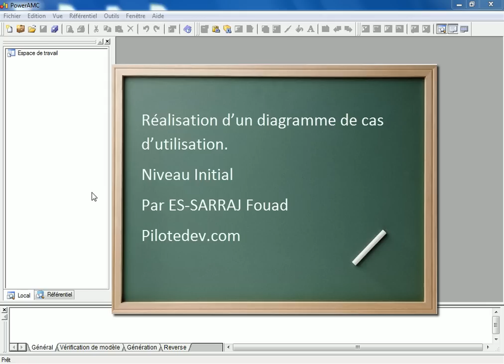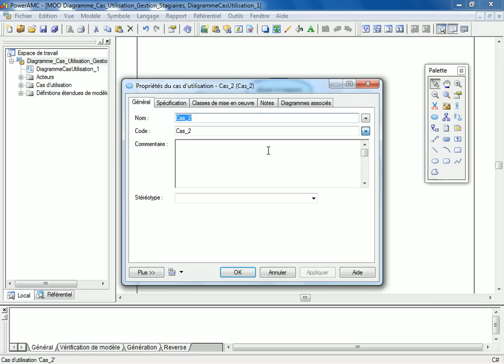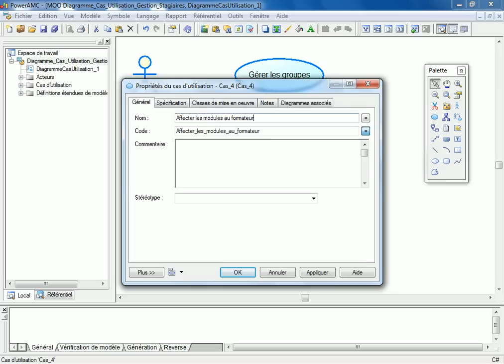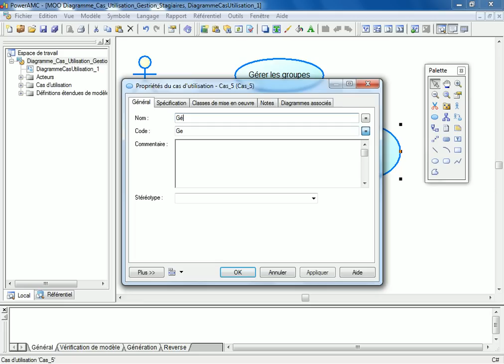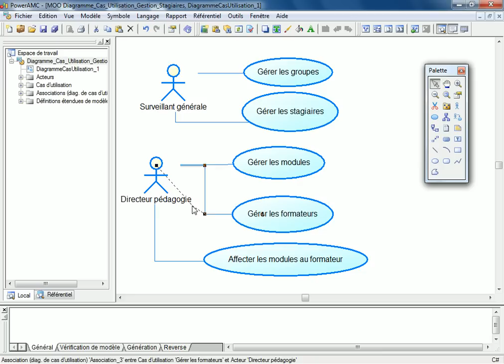Création de diagramme de cas d'utilisation sous Power AMC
Je vais vous montrer comment créer un diagramme de cas d'utilisation en utilisation de Power AMC